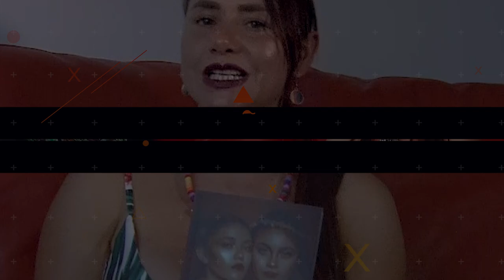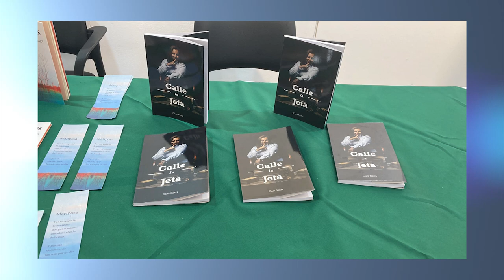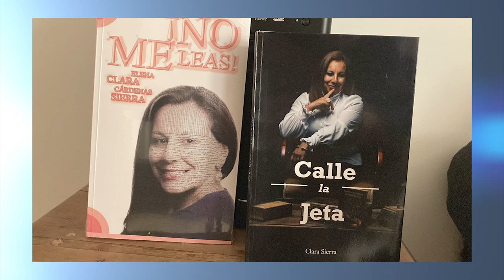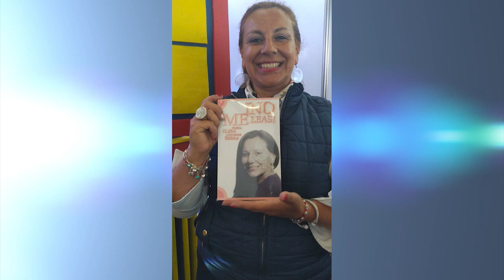PUNTO DE VISTA ESPECIAL CLARA SIERRA PARTE 01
M@sTv Canal 3, el cana de la Región, para la Región